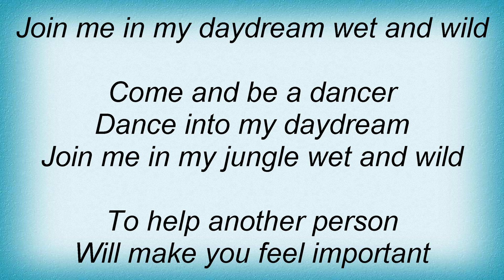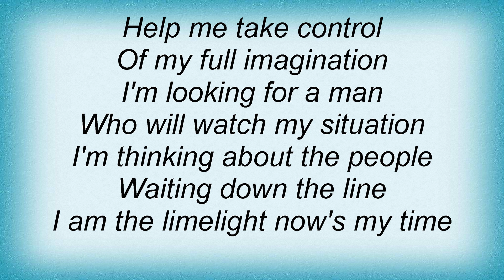Ace Of Base - Dancer In A Daydream Lyrics